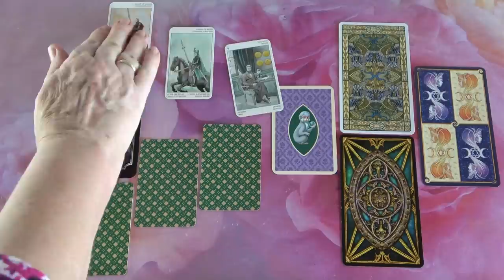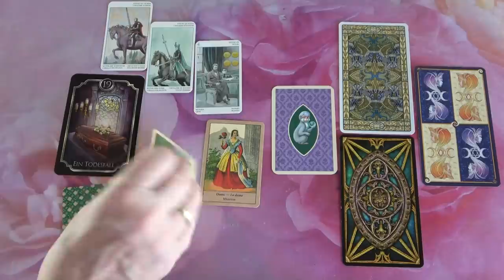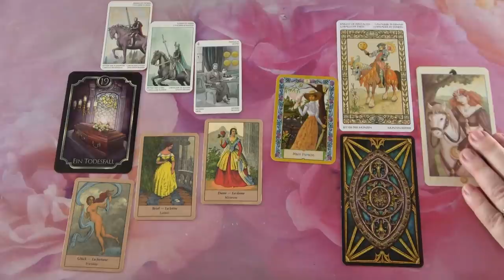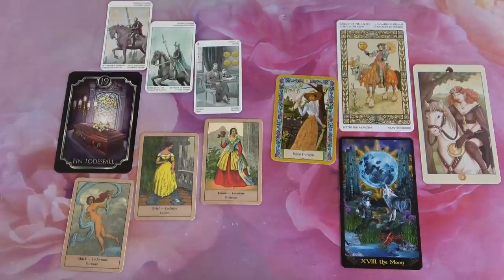Ő álmodik vagy álmodozik RÓLAD ❤Szerelmi ORAKEL❤